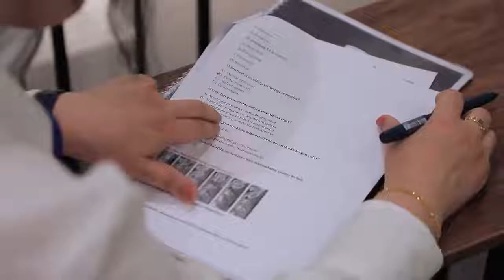Прошла церемония вручения сертификатов участникам «Ortho Academy»